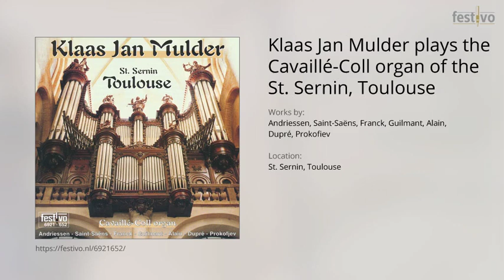Klaas Jan Mulder: Aria (Hendrik Andriessen)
Location: St. Sernin, Toulouse